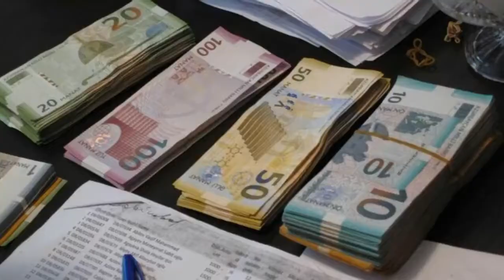ŞAD XƏBƏR! Azərbaycanda bu şəxslərin təqaüdləri ARTIRILACAQ